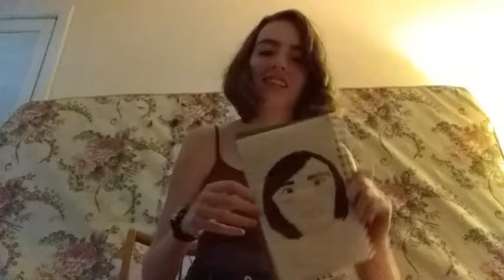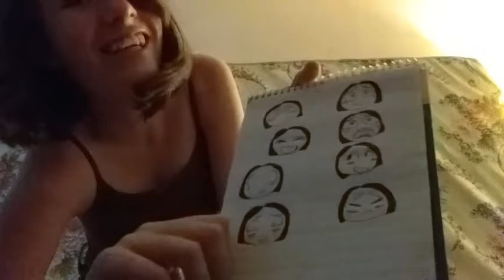Another talking video- summer, painting, mamma mia 2, hairspray, and cats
I had an extra hour alone so I thought I'd talk about what I've been doing lately. So far, it's summed up in 5 things; summer, painting, mamma mia 2, hairspray, and cats.

Hi I'm Lucy and I make videos about nothing!